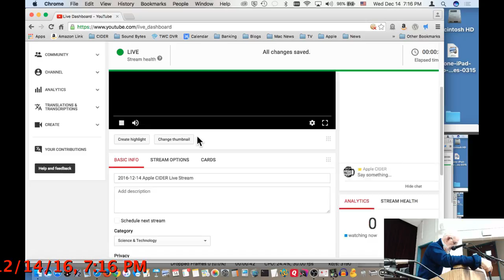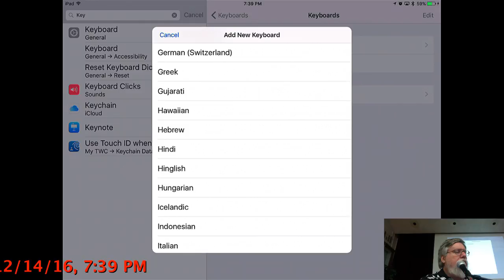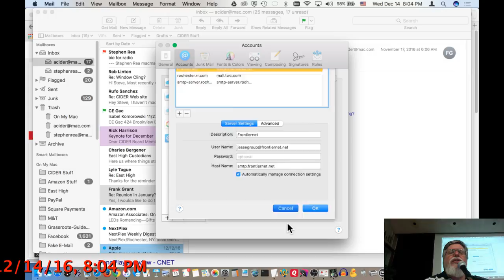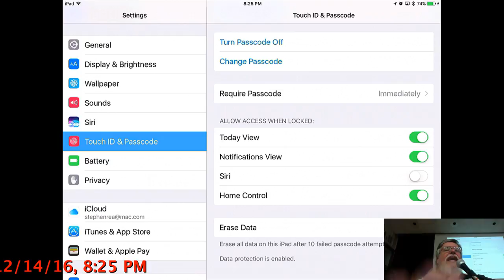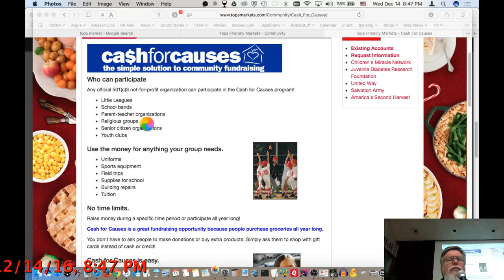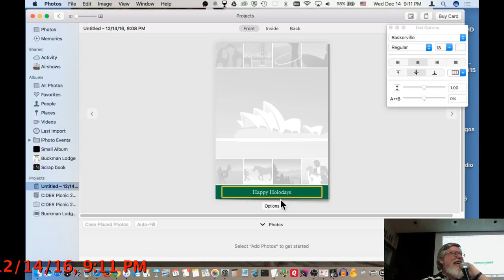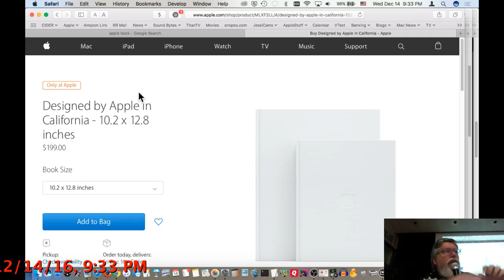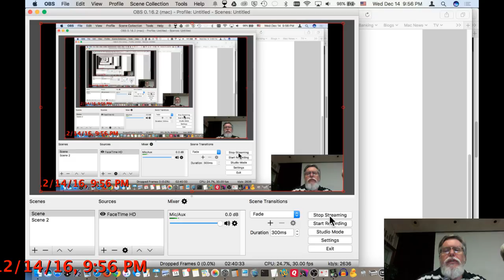2016-12-14 Apple CIDER General Meeting